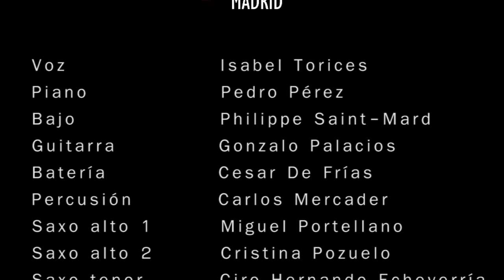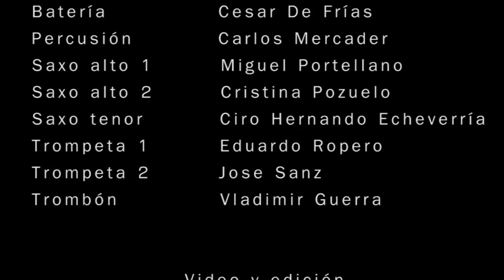All jazz band. Feeling good